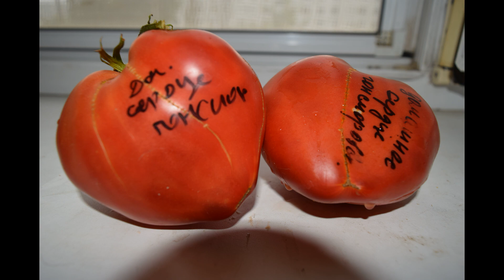Самый лучший томат в мире 2023г.!Высокоурожайный и сладкий томат сортаДОМАШНИЕ СЕРДЦА ГОНСИОРОВСКИХ!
Я продолжаю публикацию обзоров самых лучших сортов и гибридов томата для посадки на садовых и дачных участках.
Томат ДОМАШНИЕ СЕРДЦА ГОНСИОРОВСКИХ. Индет, среднеранний. Помидоры красивой сердцевидной формы, розово-малиновые, в зависимости от питания и температуры могут быть с более красным оттенком. Масса 280-500 грамм и более. Насыщенный сладкий вкус, мясистые, одно помидорное мясо. Куст обычного строения, можно выращивать в 1-3 стебля. Предпочтительно хорошо освещенное место. Плодоношение до заморозка. Семейный сорт из г.Минусинск.